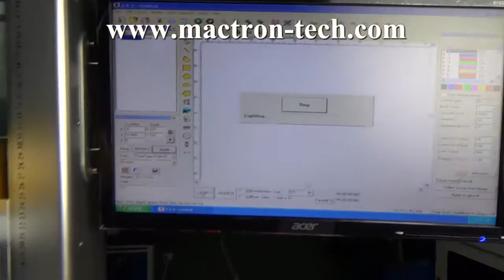MACTRON laser-----marking on metal bird ring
fiber laser marking machine 20w,